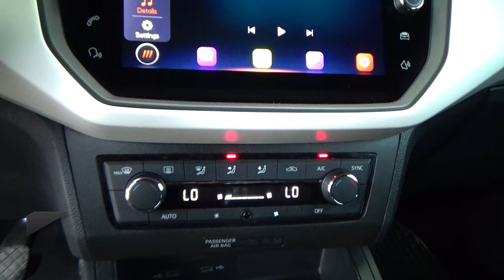Seat / Ibiza / 2021 - 28209